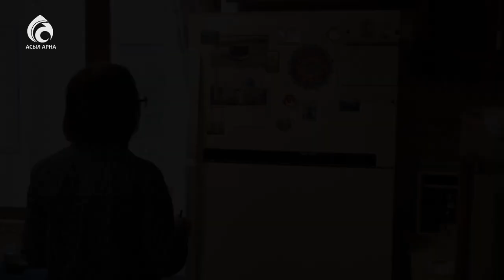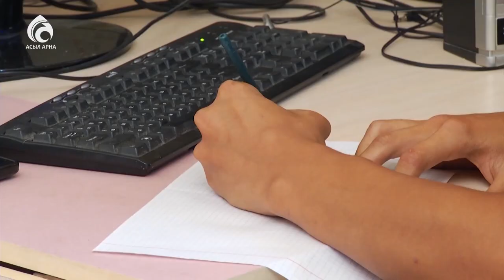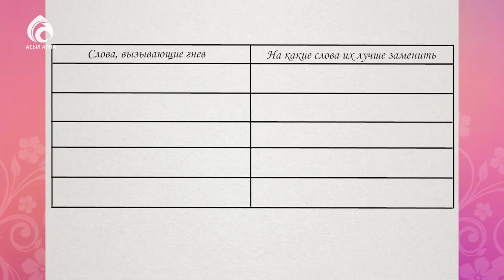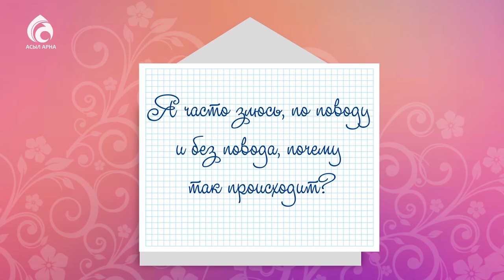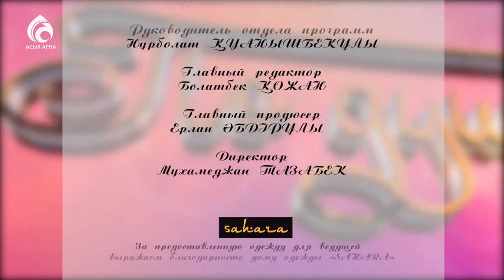Как победить гнев \ По душам \ Асыл арна